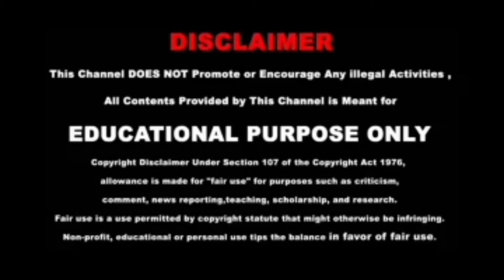Shirt collar and cuffs cutting and stiching/Gents shirt collar and cuffs cutting and stiching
Hi friends,
Today I am going to show you, how to make shirt collar and cuffs in very simple steps.
Please watch the video till the end to learn complete method of cutting and stiching in tamil.
Upload videos:
Hope you liked this video, please share your views and post your comments.